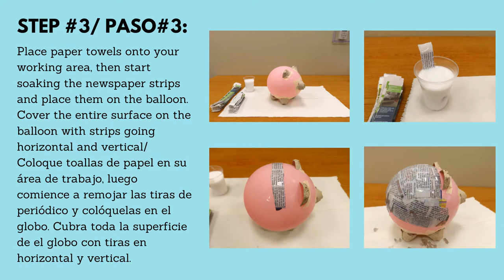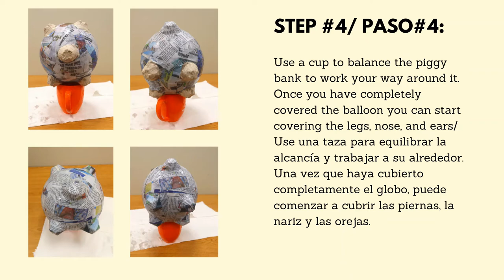Paper Mache Piggy Bank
Hello & welcome to the Coachella Library, have fun creating this fun activity!

Hola y bienvenido a la Biblioteca de Coachella, ¡diviértete creando esta divertida actividad!

Gracias